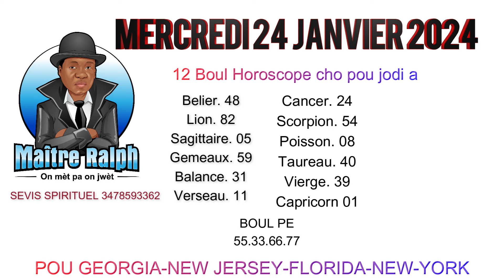12 BOUL HOROSCOPE AK TOUT KWA MAJIK POUW FE MARYAJ